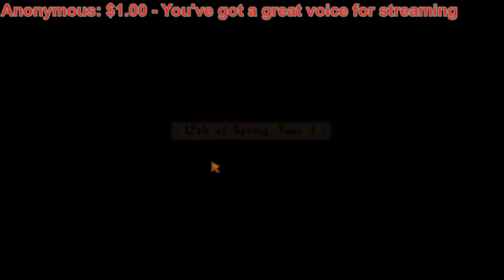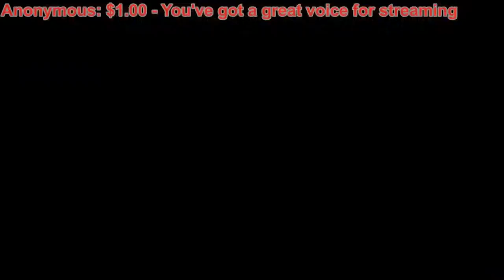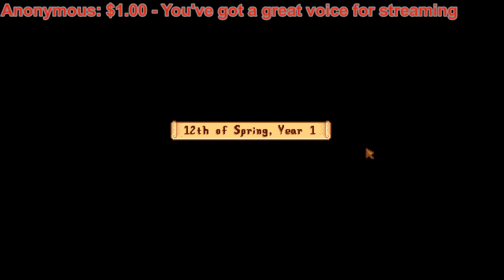To the 10th Floor! - Stardew Valley - Ep 07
Welcome to Stardew Valley. Known by many as the new PC Harvest Moon.  It is not actually related to Harvest Moon in anyway but it is inspired by that series. I love Harvest Moon so I am sure I will love this game too!  Join me for all the farming and choices that will come, feel free to recommend decisions!

Or if you want me to Stream a specific game, buy it for me on Steam and I will stream it for at least 2 whole streams or 6 hours (whichever comes last)

Chat Rules:
1. NO CUSSING!!!  We will mute you!
2. Be polite to everyone!
3. You can talk about whatever you want, but if a mod or I says stop we will mute anyone who continues!
4. Ask permission before posting links
5. Don't Spam
6. Use lots of Emotes

Streaming Schedule:
- Monday at 9 p.m. CST
- Thursday at 9 p.m. CST
- Saturday at 9 p.m. CST